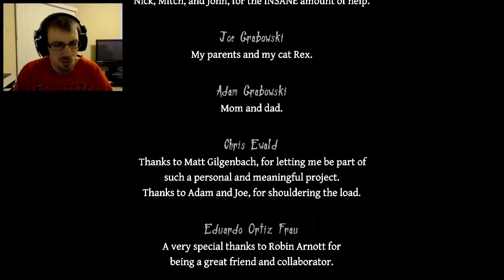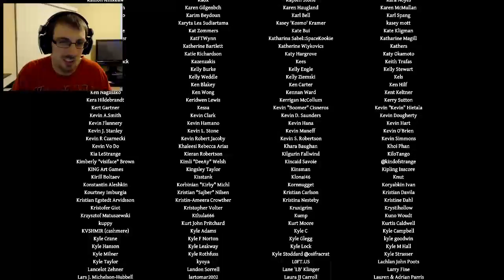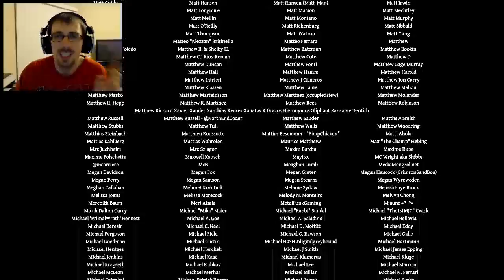Neverending Nightmares - Destroyed Dreams Ending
Yet again, my brain is left feeling very empty except the new terrors I had faced!